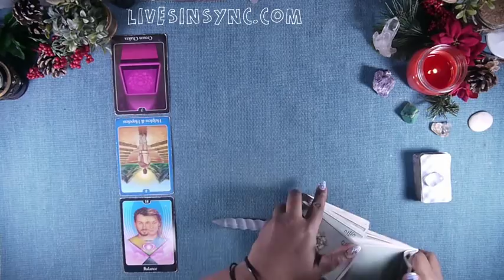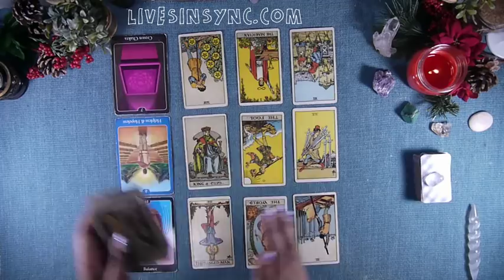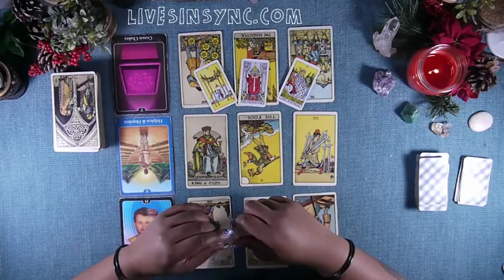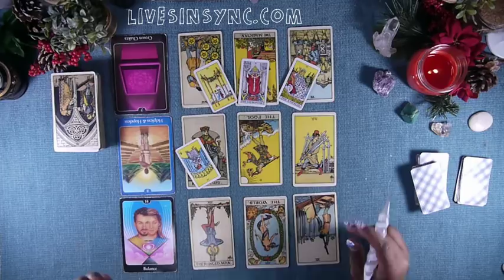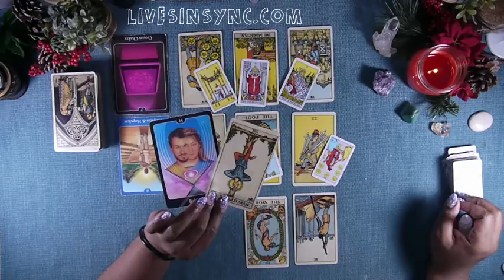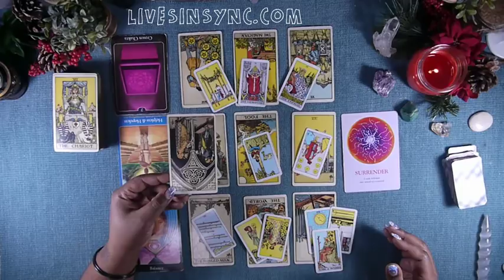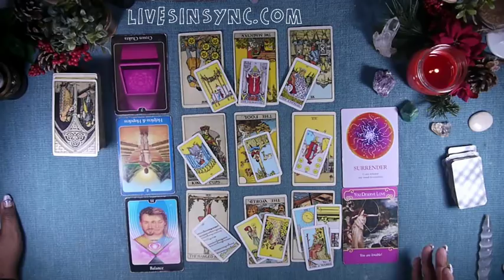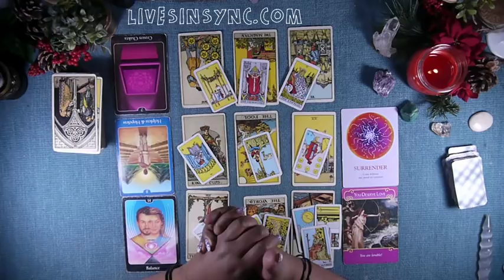PISCES Dec 17th 23rd “YOU KNOW YOU DESERVE MORE” 2018 Weekly Tarot Reading